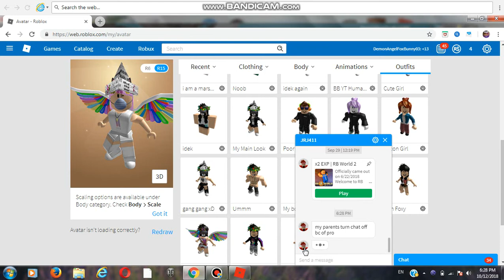NEW HATS IN PET SIMULATOR!! || Roblox Gameplay #37- Pet Simulator!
I haven't been playing that game for a bit till update 7 was updated! I didn't have that much coins but I don't care. :P At least I get to see what they look like! Although, they do look very small for a huge block head for our pets. WHO CARES! IT'S STILL CUTE! x3

*+* Thx CC for being in the game! (I give shoutouts to friend or ppl who just be in a server with me. Yes I am that nice XD) *+*

📷Instagram name- darealbonziebonnie (made name change!!)

🕊Twitter name- Sp00py_B00nnie

Always remember m8s. "✨Stay sparkling!✨” -👻Sp00py B00nnie🎃